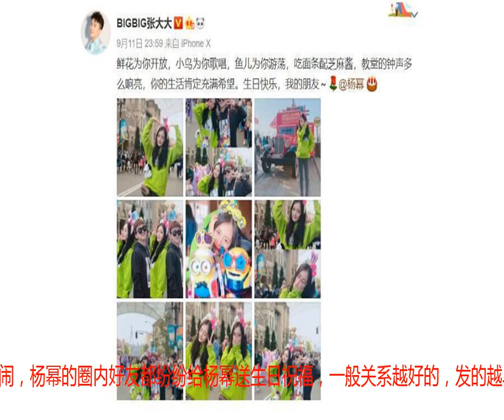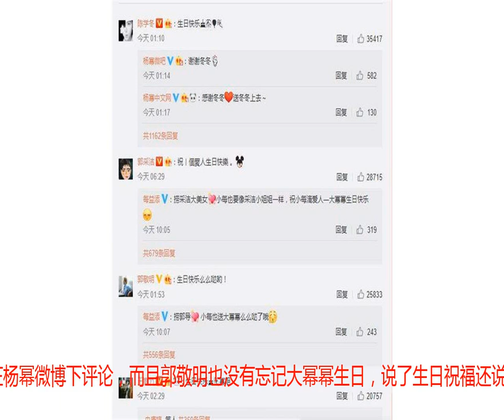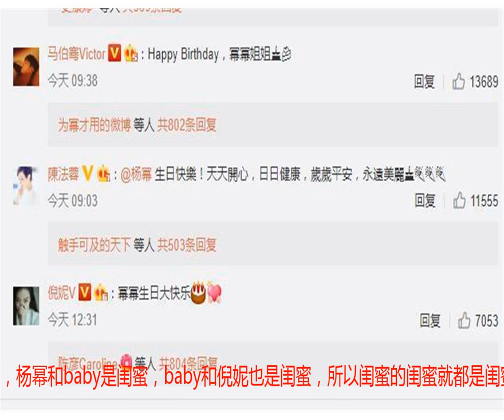杨幂生日，baby没发祝福微博被攻陷，网友的评论亮了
每年杨幂过生日微博就特别的热闹，杨幂的圈内好友都纷纷给杨幂送生日祝福，一般关系越好的，发的越早，比如张大大就是。杨幂的生日时间还没到，张大大的祝福就来了。这个生日祝福也是用心，还写了一首打油诗，配上杨幂的九宫格，全是大幂幂的美图，据说是张大大最近和杨幂出去游玩拍的照片，看来是闺蜜情无疑了。不过现在，杨幂有了自己的工作室，当了老板，手底下带了一批新人，围绕在她身边的人就更多了。今年杨幂的生日一到，身边新人就按捺不住给杨幂送祝福。迪丽热巴是杨幂工作室第一个发祝福的，不过这段时间，外界一直谣传说迪丽热巴和杨幂关系不好，但是今天杨幂生日，迪丽热巴几乎是掐着时间点发的祝福，刚好十二点整，一分不多一分不少刚刚好，还说期待杨幂早点回来，大家一起吃饭，一看就是关系很好的闺蜜了。除了迪丽热巴这么热心，杨幂工作室的新人高伟光、王一菲、张玉龙等人都纷纷发微博，还亲切的称呼杨幂为幂姐，看来大家平日相处都很愉快啊。不仅如此，娱乐圈其他明星也都来发祝福，比如陈学冬、郭采洁在杨幂微博下评论，而且郭敬明也没有忘记大幂幂生日，说了生日祝福还说么么哒，画风也是很搞笑